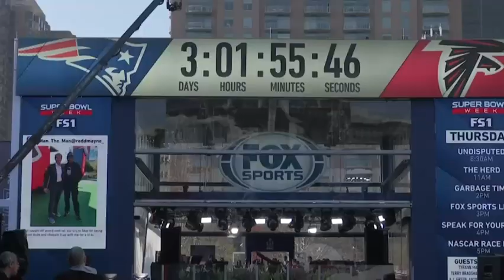SB Tickets Setting Fans Back Thousands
Super Bowl ticket prices seem to have settled after a few weeks of falling value. The cheapest ticket is now selling for around $2,000. (Feb. 3)